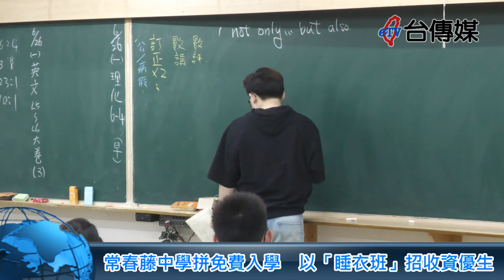《台傳媒新聞》常春藤中學拼免費入學 以「睡衣班」招收資優生 20230627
【記者 陳文旭、蕭又菁、羅君瑛 / 台中報導】
位在台灣中部台中市潭子區的私立常春藤中學，創校在2000年8月1號，校園面積高達9千坪，有優良的國內外師資跟五星級教學設備，是中部地區著名的名門校園、貴族學校，不過學校最近推出所謂的「睡衣班」，強調學雜費、交通費、住宿費跟伙食費全免，預估可以省下三十多萬的費用，讓學生沒有負擔能夠安心輕鬆來上課。
6月26號上午10點，常春藤中學特別安排多名學生，搭乘免費校車穿著睡衣到校，突顯強力吸引資優學生入學的決心，許多學生跟家長對於學校的睡衣班制度也表示相當歡迎跟肯定。
常春藤中學表示，去年新的團隊進駐之後，更新許多校園軟硬體設施，還有加強環境的綠美化，讓學生們可以用更自由、更快樂的心情在鳥語花香的環境中學習，培養正確的人生觀，增加社會競爭力，未來常春藤中學會持續強化教學陣容跟教育理念，成為亞洲教育界一顆閃亮的新星。